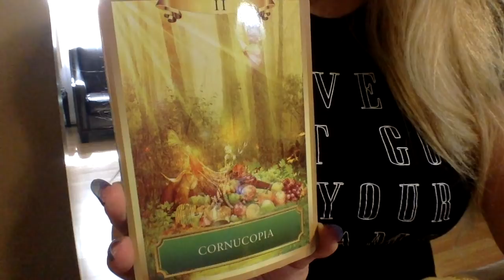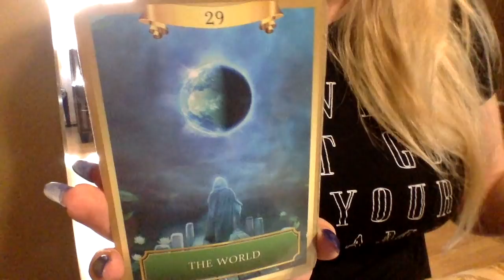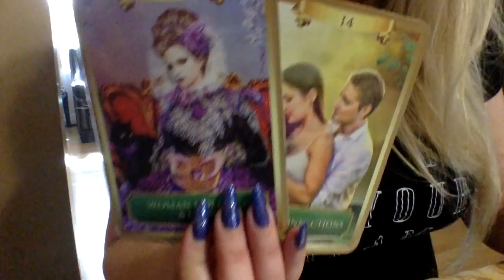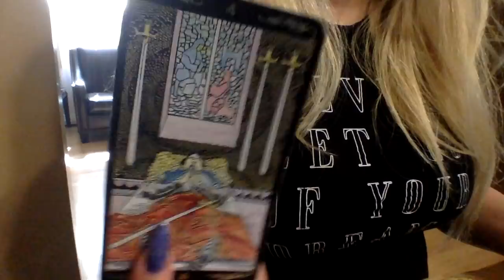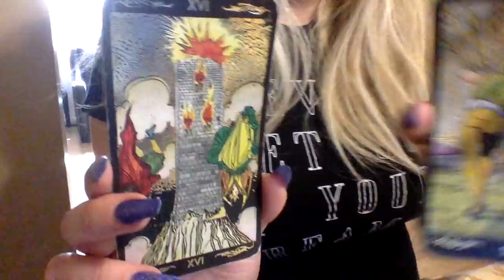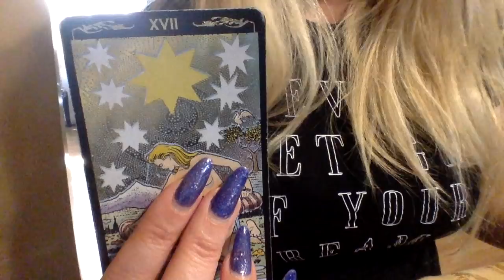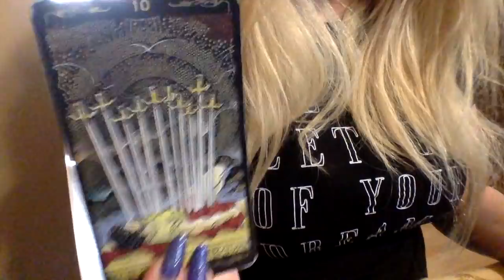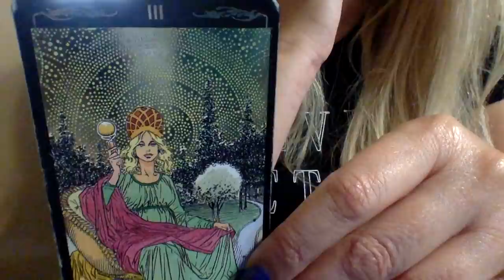GEMINI💕YOU NOW SEE THROUGH THE FACADE👀FM LOVE TAROT READING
MY EMAIL IS FOR READING & COACHING INQUIRIES ONLY.

 1.YOUR FULL NAME
 2. BIRTH DATE
 3. CURRENT LOCATION

BLESSINGS 🌟